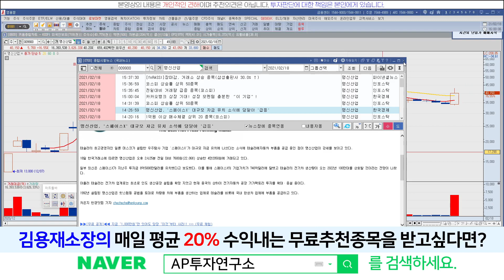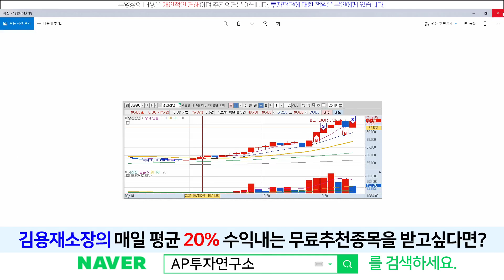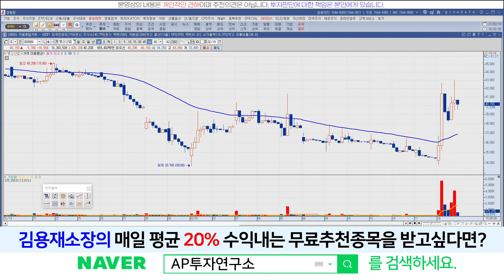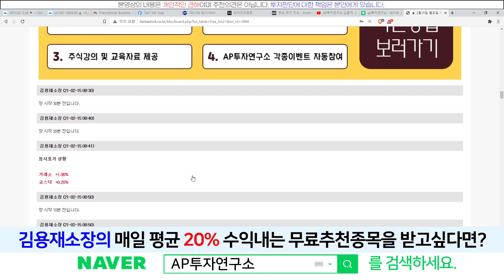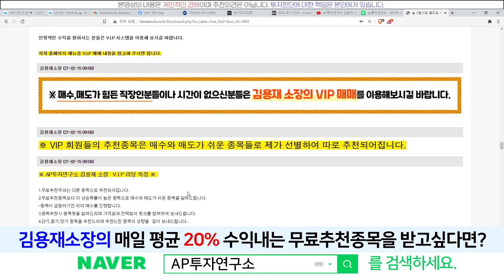명신산업(009900) - 막힌 변기가 내려간 것처럼 시원한 "기준봉" 발생~!